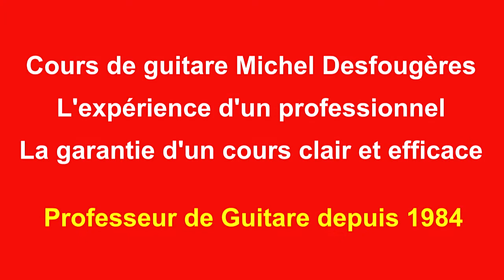LA BAMBA - Démo guitare pour mes élèves (et pour les autres ;o)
Jouez LA BAMBA  dans la tonalité de Los Lobos